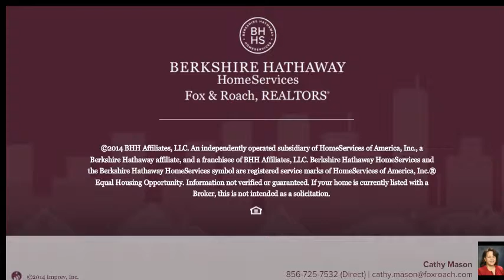205 AMAN AVE CLEMENTON, NJ 08021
Cathy Mason Berkshire Hathway HomeServices, Fox & Roach - Marlton-Voorhees Home Marketing Center
3 beds 1.0 baths